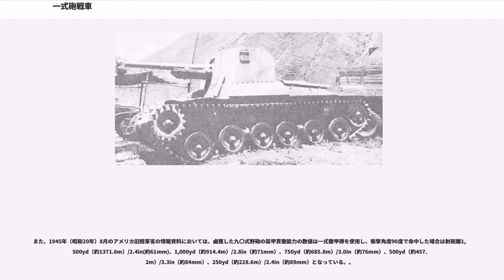一式砲戦車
一式七糎半自走砲 ホニI （いっしきななせんちはんじそうほう ホニI）は、第二次世界大戦時の大日本帝国陸軍の自走砲である。のちに対戦車自走砲に転用された。

一般的には一式砲戦車と呼ばれるがこれは機甲兵向けの名称であり、一式七糎半自走砲は砲兵向けの呼称だともいわれる。しかし正式的にはホニⅠは「一式自走砲(一式七糎半自走砲)」であり、あくまで砲兵が掌握する装備であった。

ホニI（ホニI車）は、1939年（昭和14年）12月から研究が開始された。1941年（昭和16年）5月に試製砲が完成し、6月には試作車も完成、運行試験が開始され10月に陸軍野戦砲兵学校で実用試験を実施、同年内に制式化された。
ホニⅠは開発初期に「砲戦車」と呼称されており戦車支援車(砲戦車の前身)と自走式野砲の双方をにらみつつの開発だったと思われ、実際に二式砲戦車の前身である試製一式砲戦車ホイ(以下ホイ車)との比較が行われている。これは1940年(昭和15年)頃より、戦車及び砲戦車の搭載砲には対戦車戦闘にも向いた野砲級にするべきであるという意見が出始めており、山砲を改造した低初速砲の搭載するホイ車には否定的な見解を示していたためである。

1941年(昭和16年)当時、野砲級の火砲を搭載した車両はホニⅠ車だけであり、戦車学校は野砲兵の装備として開発が進められていたこの車両をホイ車に代わる「試製一式砲戦車」としての適性を見出し、砲戦車としての更なる改良を求めたとされる。（ただし、砲戦車としての採用はかなわなかったという説もある。）

その後、ホニⅠ車は野戦砲兵学校による突撃砲構想を経て、昭和17年から機甲師団用の機動砲兵として配備が進められることとなる。さらに昭和19年頃になると野砲を搭載したホニⅠ車から15㎝榴弾砲を搭載した四式十五糎自走砲 ホロに至るまでの自走砲は対戦車戦闘が第一任務となった。その中でホニⅠ車の運用法は、その性能所元を鑑みれば陸軍戦車学校が想定した砲戦車の運用法に似ており、このためホニⅠ車が配備された戦車連隊ではホニⅠ車を「砲戦車」同じく連隊に配備された一式十糎自走砲を「自走砲」と呼び分けた例も存在する。しかし、自走砲部隊への人員供給は野戦砲兵学校が中心に行っていたため、砲兵側からすればホニⅠ車は紛れもない自走砲(砲兵管轄)であり、ホニⅠ車の扱いと立場は最後まで曖昧だった。

（また、1943年（昭和18年）の春ごろにも、千葉戦車学校にてT-34やM4に対する応急処置として戦車連隊砲戦車中隊に当初の予定だった二式砲戦車に代わり、ホニⅠを配備する目的で、対戦車射撃とその戦闘法が研究されていたともいわれ、研究部主事山下少佐の元、曾根正義大尉(陸士五十三期)がこれを担当したが、1944年(昭和19年)になっても戦車連隊(砲戦車中隊)への装備は実現しなかったという。)
車体は九七式中戦車 チハ（チハ車）を、主砲には九〇式野砲（口径75mm）の台車部分をはずしたものを搭載した。九〇式野砲は当時の野砲の中では比較的初速が速く、対戦車砲としても遜色のない性能であったため、のちの三式砲戦車 ホニIII（ホニIII車）・三式中戦車 チヌ（チヌ車）にも改修版の三式七糎半戦車砲II型が採用されている。本車への車載にあたり砲口制退器が廃止され、尾栓形状を小型化し後座長を短縮する改良がなされ、砲口補強リングが取り付けられている。後座長は車載にあたり原型の九〇式野砲から300mm短縮され680mmとなり、高低射界は-15度～+25度、方向射界は左右22度であった。車体前面に装備されていた九七式車載重機関銃は廃止されている。

自走砲でありながらも、防盾前面（既存25mm）に25mmおよび車体前面（既存25mm）に16mmの増加装甲を施し、最大50mmと数字上は九七式中戦車より厚い装甲を備えているが、これはホニⅠの試作が完成した1941年(昭和16年)に、野戦砲兵学校に送られその運用が研究された結果、今後予定されていた南方侵攻作戦において歩兵直協の突撃砲として使用する構想があったからだと言われている。また、砲側面は12mmの装甲で囲い戦闘室を形成した。同時期各国の自走砲の例に漏れず、戦闘室の上部構造物はオープントップ式で上面と背面の装甲は無い。

本車の姉妹車輛として、主砲に軽榴弾砲である九一式十糎榴弾砲を装備する一式十糎自走砲 ホニII（ホニ II車）がある。

装甲貫徹能力の数値は射撃対象の装甲板や実施した年代など試験条件により異なるが、通常の一式徹甲...